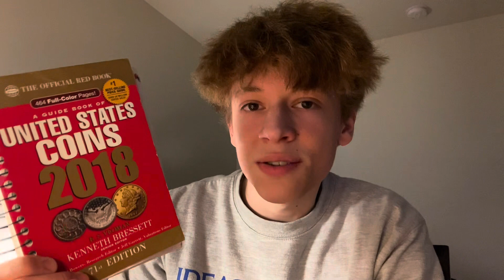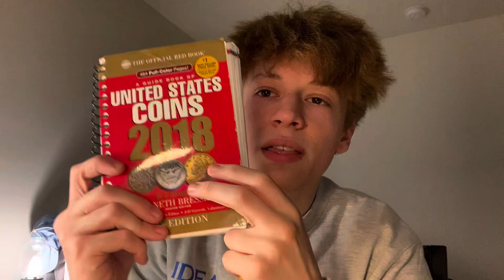Witter Coin University 2024 - My Application